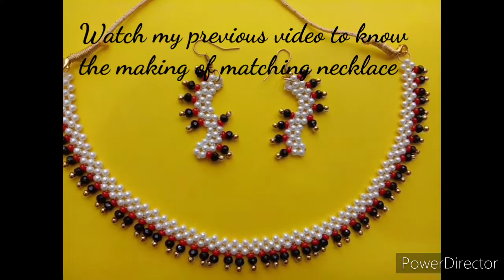Beautiful and Elegant Earrings Making at home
How to make earrings using pearls
DIY fancy earrings making
Jewelry making at home